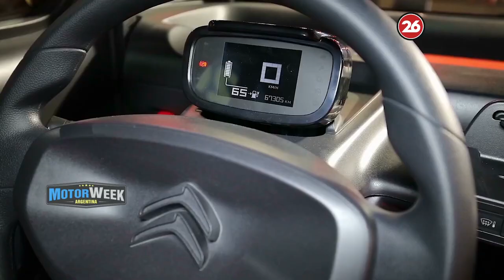Te cuento todo sobre el nuevo Citroën Ami (100% eléctrico)